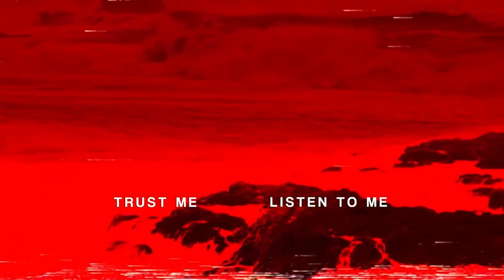ENDERMAN TY ĆWOKU! NAUCZCIE MNIE GRAĆ PLZ | Minecraft: Pocket Edition #2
Miesiąc temu nagrane. Dzisiaj o tym sobie przypomniałem, więc o to film. Miłego oglądania!